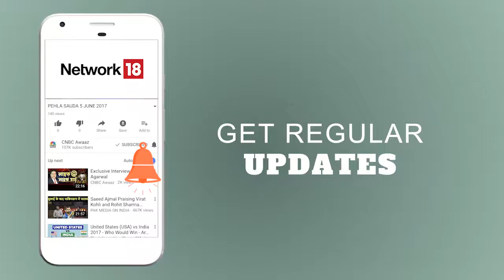Jet Airways Fundamentally Focused on Domestic & International Market | CNBC TV18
Jet Airways posted a muted quarter with the bottomline getting a boost from higher other income even as fuel, employee and other costs remain elevated.

In an interview to CNBC-TV18, Amit Agarwal, CFO, Jet Airways spoke about the latest happenings in his company and sector from the side-lines of the PhillipCapital Conference.